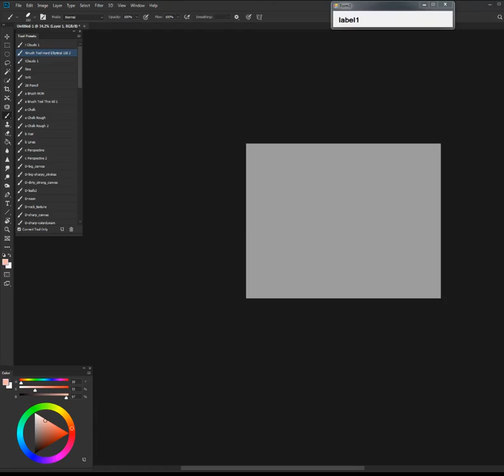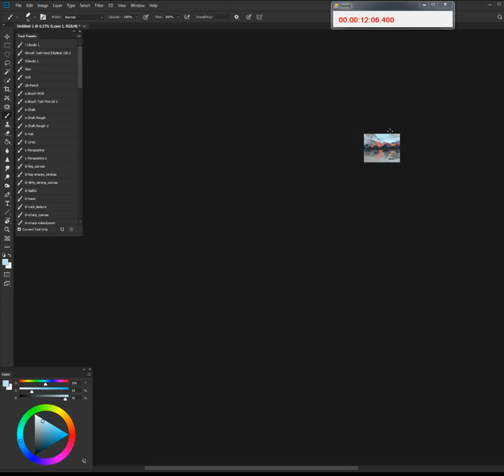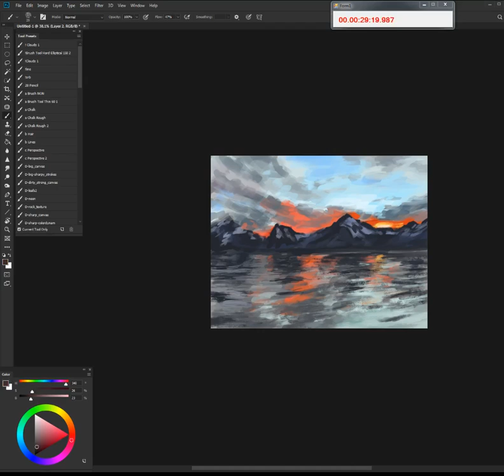env thumb 30 min study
fsdf